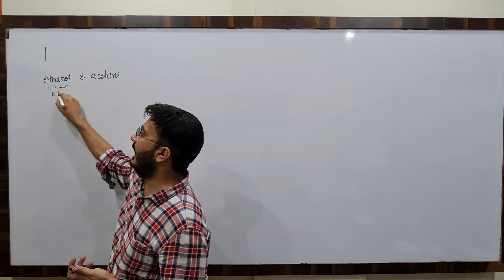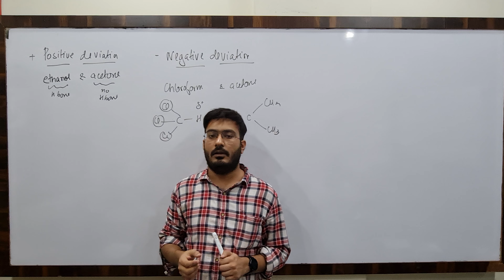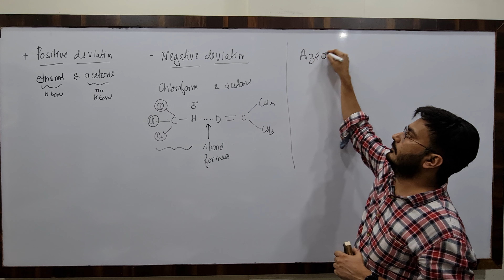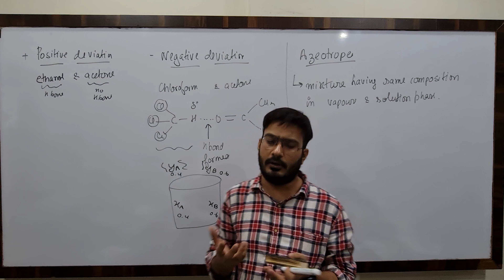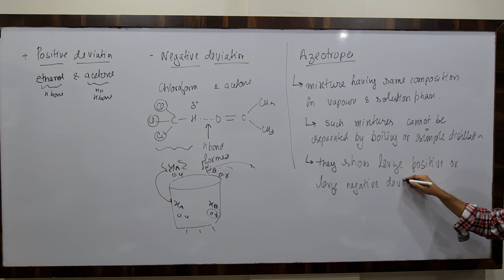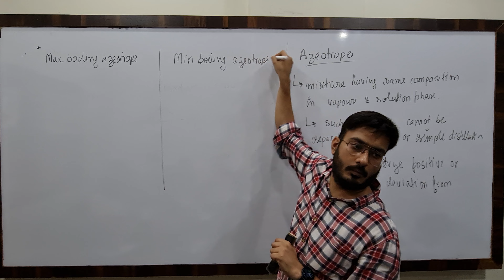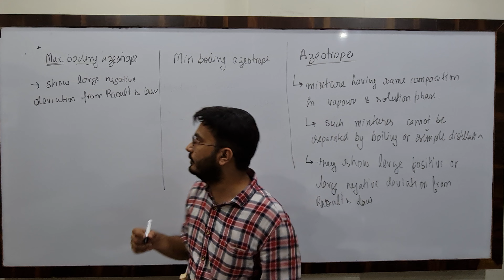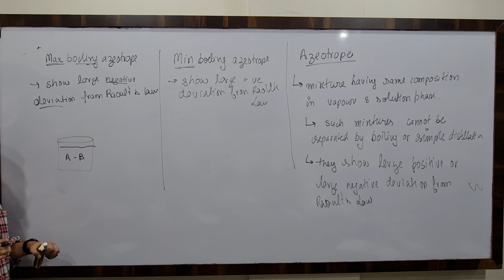Solutions classic lecture 5 Part 1